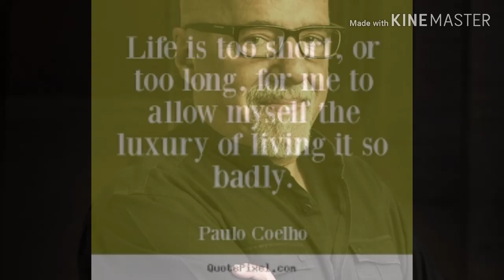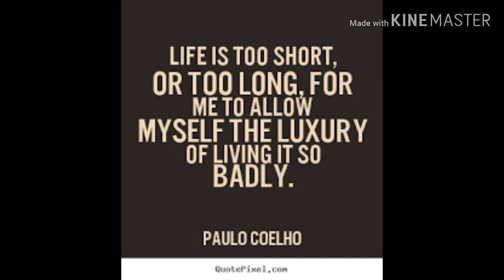NAMNA 5 NZURI ZA KUPATA MUDA WA KUSOMA VITABU NA INGWE YA MAFANIKIO KISU HAKIGOMBANI NA KIGANJA.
NAMNA 5 ZA KUPATA MUDA WA KUSOMA VITABU NA INGWE YA MAFANIKIO KISU HAKIGOMBANI NA KIGANJA Ni video inayokupa elimu kuhusiana na NAMNA unavyoweza kupata muda wa kusoma vitabu.

NAMNA 5 za kupata muda wa kusoma vitabu ni.

1.Amka mapema zaidi ulivyozoea.
Hii ni sehemu ya kwanza kabisa ambapo unaweza kupata muda wa ziada wa kusoma vitabu.

Yaani kama ulikuwa unaamka saa moja kila siku.Badilika na anza kuamka saa 11 ili upate muda wa kusoma vitabu.

Kusoma asubuhi kunakufanya uweze kuianza siku yako kwa kulisha ubongo wako kwa maarifa muhimu.

Kusoma pia kunakufanya uanze siku yako ukiwa chanya.

Kwenye suala la kuamka mapema Benjamin Franklin alisema "Kulala mapema na kuamka mapema kutakufanya uwe na afya njema,uwe tajiri na uwe na busara".

Ahadi hizi tatu,ambazo ni,
a.Afya njema.
b.Utajiri.
c.Busara.

Utazipata kama utaanza kubadili fikra za akili yako kwa kusoma vitabu asubuhi.

Walatini wana msemo unaosema " Macte Animo" Maana yake "Take courage".

Take courage na anza kuamka mapema zaidi ili upate muda wa ziada wa kusoma vitabu.

2.Ukipanda gari,daladala au ukiwa unasafiri basi hakikisha kwamba una kitabu.
Utumie muda wako wa safari kusoma kitu kinachojenga.

Kama itatokea kwenye safari yako basi ukapaswa kusahau,sahau vingine ila usisahau kutembea na kitabu.

Kwenye safari kuna mengi ya kufanya,lakini ukisoma vitabu kwenye safari yako, ni wazi ni jambo muhimu sana na unawekeza kitu chenye manufaa.

Kuna kauli inayosema " The more you learn,the more you realize how little room you know ".

Yaani kadiri unavyosoma vitabu, ndivyo kadiri utakavyozidi kujigundua kwamba kuna vitu vingi bado huvijui.
Hivyo ukiwa safarini kumbuka kutembea na kusoma vitabu.

3.Punguza muda wa kuangalia Runinga.
Punguza muda ambao unautumia kuangalia tamthiliya na runinga,na utumie muda huo kusoma vitabu.

Paulo Coelho alisema " Life is too short, or too long,for me to allow myself the luxury of living it so badly ".

Tusiwekeze sana kwenye maisha ya luxury na badala yake tupende na kutumia muda wetu vizuri katika kusoma vitabu.

Tuwe wa kweli wa maisha yetu.Tusome vitabu Mara nyingi kadiri iwezekanavyo ili tuweze kufikia maisha bora.

4.Soma kabla ya muda wowote wa kula.
Katika maisha ya kila siku chakula ni muhimu.
Na kila siku katika maisha hakuna mtu ambaye anasema kwamba amekosa muda wa kula?

Hata maisha yawe magumu vipi,lakini muda wa kula lazima utapatikana tu.

Asilimia kubwa ya watu wanapata Milo mitatu kila siku, ila muda wa kusoma vitabu unakosekana.

Hivyo,badilika sasa na jijengee utaratibu wa kusoma kitabu walau kurasa 5 kabla ya mlo wowote.

Na kwa kufanya Hivyo ni wazi muda wa kusoma vitabu utaupata na kuwa tajiri wa maarifa.

Robin sharma alisema " Kusoma kunakufanya uwe kijana hata kama una miaka 80 na kutosoma kunakufanya mzee hata kama una miaka 20".

Hivyo tuwekeze katika kusoma vitabu na tutapata maisha bora.

5.Soma kabla ya kulala.
Jiwekee utaratibu wa kuwa unasoma kurasa za kitabu muda mchache kabla ya kulala.
Hili ni eneo jingine la kuupata muda wa wewe kusoma vitabu.

Kusoma vitabu ni muhimu kwa ajili ya kuboresha maisha yako.

Elon Musk alisema  kwamba kusoma vitabu ndio kulimfanya yeye agundue kusudi la maisha yake.

Ambapo yeye kusudi lake ni kuwafanya watu waweze kuishi kwenye sayari tofauti tofauti.

Benjamin Franklin nae alisema "Tangu utoto wake alikuwa anapenda kusoma na kila pesa iliyokuwa mfukoni mwake ilikuwa inatumika kununua vitabu.Lakini pia baada ya kifo chake maktaba yake ilikutwa na vitabu 3747.

Hivyo vitabu ni muhimu sana, Daima tujibidishe kutumia muda vizuri kwa Kusoma vitabu na tutumie na kutafuta nafasi ya muda  kwa ajili ya kusoma vitabu.

"Be firefighter who burned books".

NAMNA 5 NZURI ZA KUPATA MUDA WA KUSOMA VITABU NA INGWE YA MAFANIKIO KISU HAKIGOMBANI NA KIGANJA ni video itakayokupa matokeo mazuri katika kupata muda wa KUSOMA vitabu katika nafasi mbalimbali.

Kwa mawasiliano.
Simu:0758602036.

Zifuatazo ni link za video za mada mbalimbali.